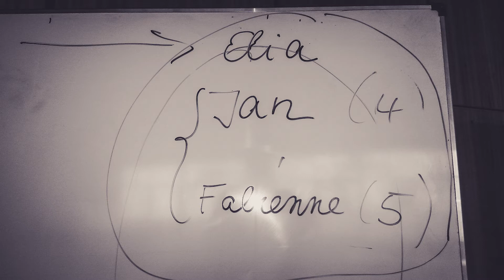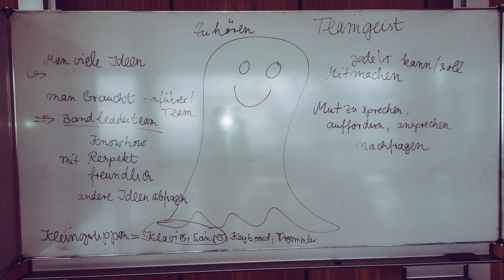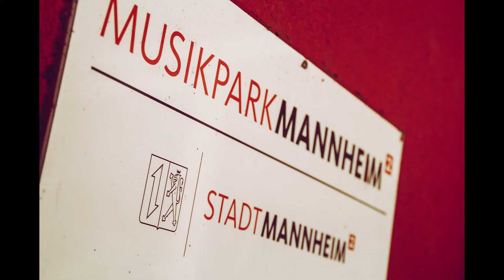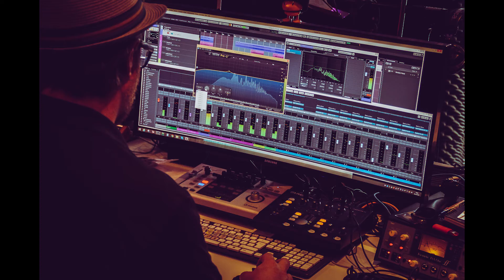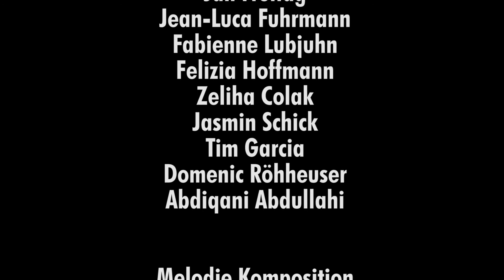Achterbahn in der IGMH: Musikclip "Never Be Alone" 12.10.2017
Am 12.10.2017 hatte der Clip der Musikklasse 9 der IGMH Premiere. Der Dokumentarfilmer Nicolas Hecker hatte die Klasse angeleitet, Fotos und Videosequenzen zu gestalten, aus denen der Clip entstand.